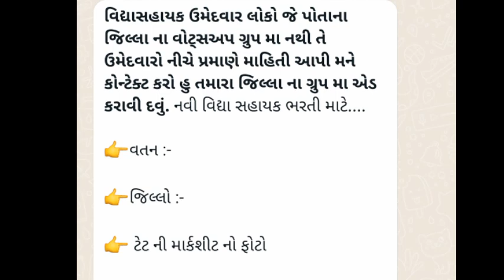vidhyasahayak bharti news today ✔️વિધાસહાયક ઉમેદવારો આંદોલન કરવા whatsapp ગ્રુપ માં જોઇન્ટ થાવ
22 & andolan.
22 &a andolan.
vidhyasahayak bharti news today
sahara academy
vidhyasahayak bharti
list
vidhyasahayak bharti form kaise
bhare
vidhyasahayak bharti 2022 new
update
22 l& andolan.
sahara academy
vidhyasahayak bharti
vidhyasahayak bharti 2022 merit
list
bhare
vidhyasahayak news
news
vidhyasahayak bharti
list
bhare
vidhyasahayak bharti tet2 latest
news
vidhyasahayak bharti latest news
2022
vidhyasahayak bharti,
22 & andolan.
sahara academy
vidhyasahayak bharti 2022
vidhyasahayak bharti